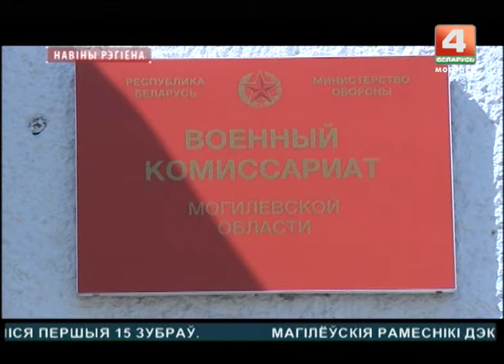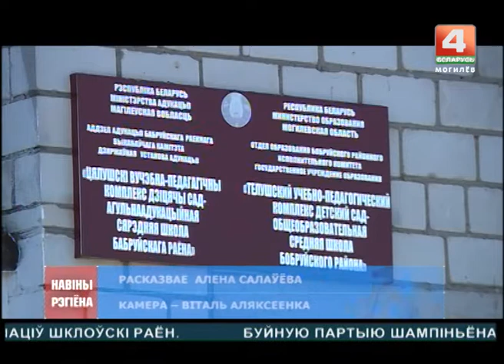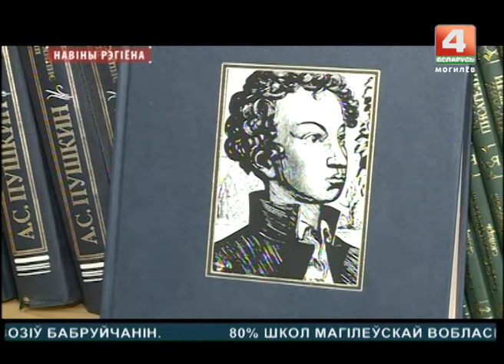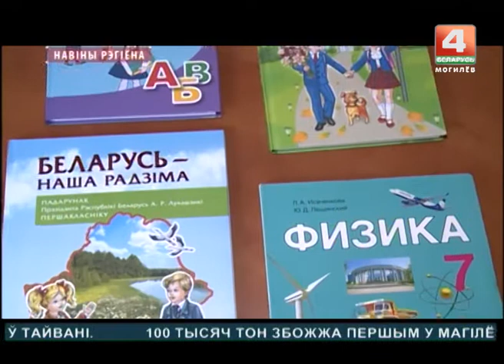Новости 17.08.2017 выпуск 15:30